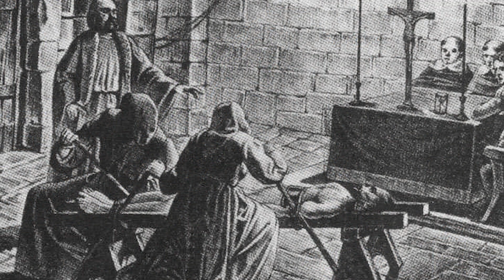¡BRUJAS! En la época colonial de México - Josefa Ramos, la bruja de Querétaro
Las brujas, mujeres señaladas de pactos con el diablo por salirse del molde de la época, y no respetar las normas que eran dictadas por la iglesia.

Acompáñame a saber más de ellas y a conocer a Josefa Ramos, una joven acusada de brujería en la ciudad de Querétaro